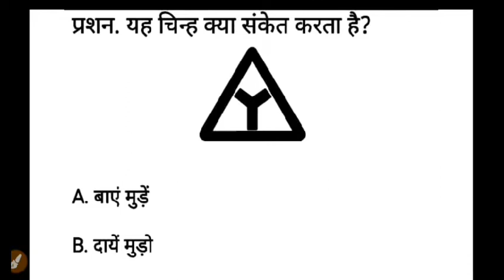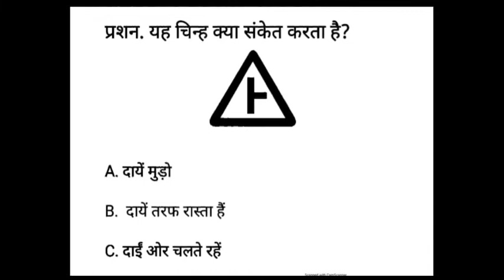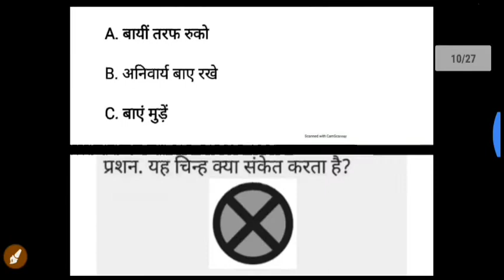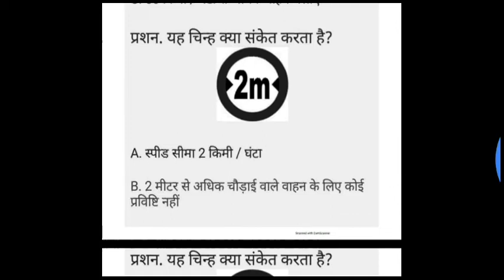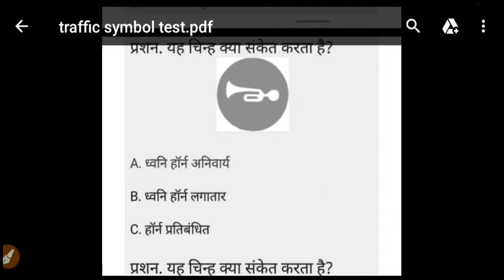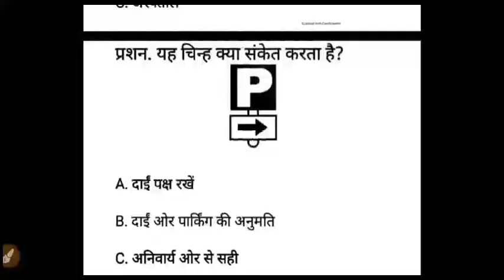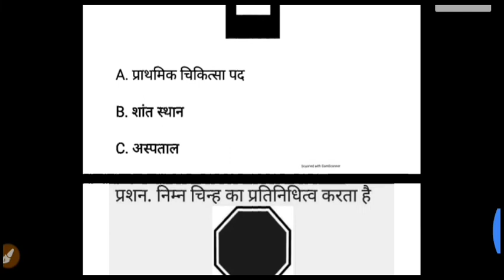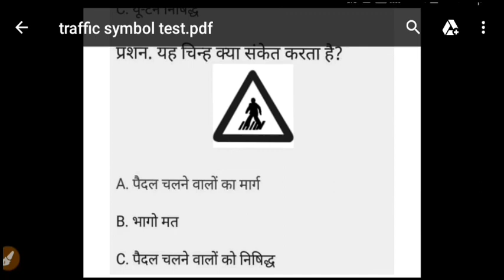RTO से संबंधित महत्वपूर्ण 50+ संकेत चिह्न// important mcq question test video// part-1